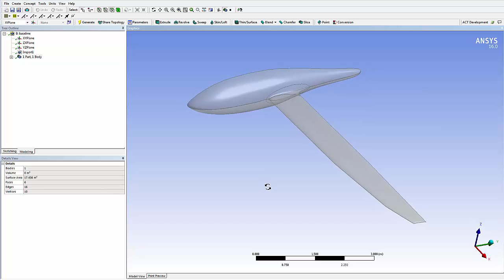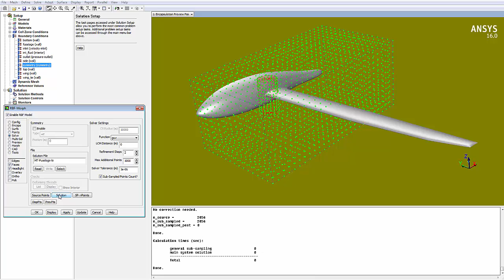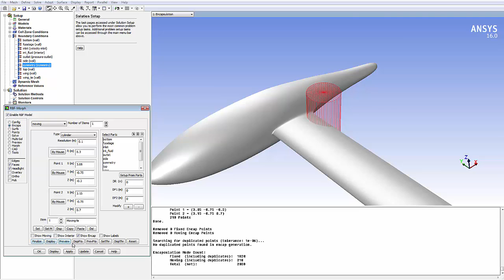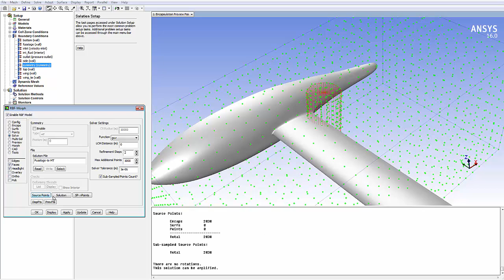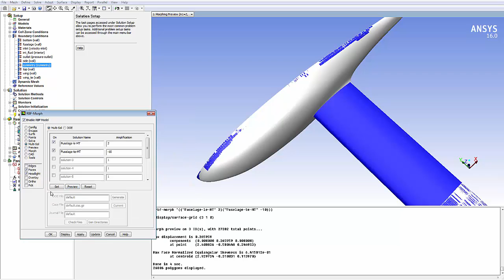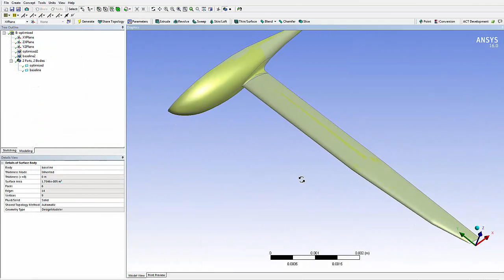RBF-based aerodynamic optimization of an industrial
This short tutorial summarizes the main steps of the calculation presented at cae Conference 2014